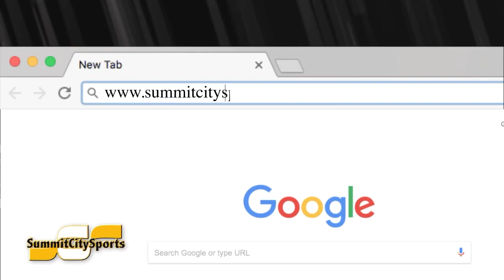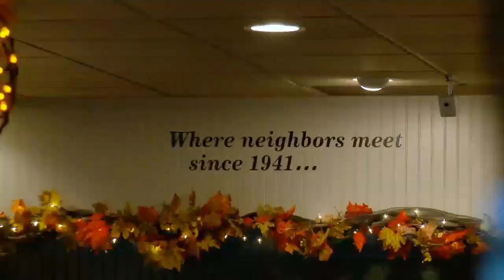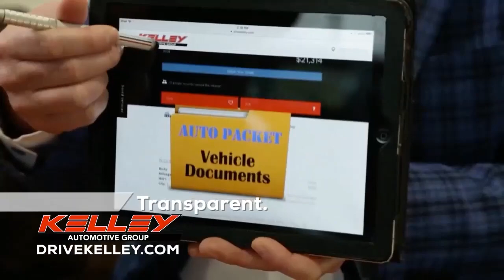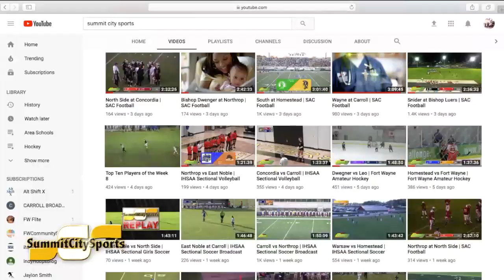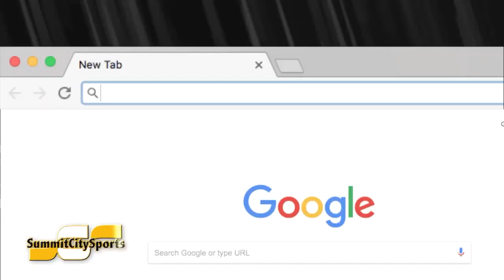FW Spacemen vs Chicago | USPHL Hockey